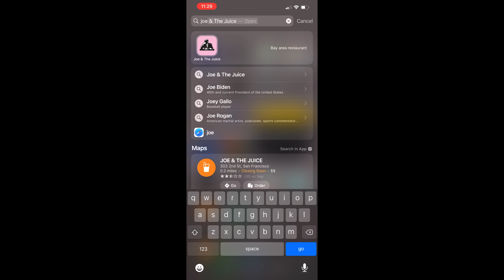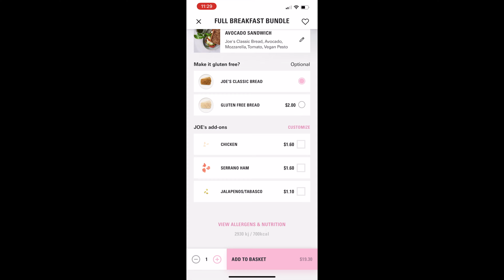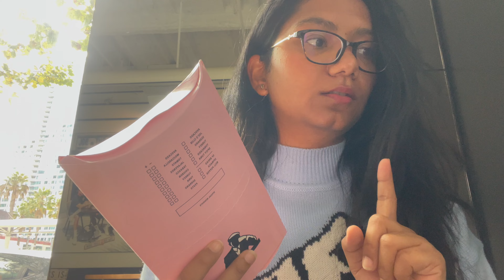Mini Cafe Vlog | Joe & the Juice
This is just a glimpse of how my weekend morning looks like but if you want to study with me in the cafe with the calming sound, let me know in the comment section down and I will record mini study vlogs to company you all.

Thank you for stopping by. See ya! 💜